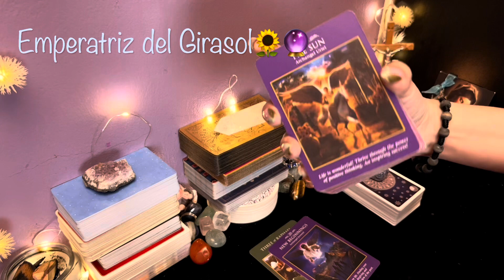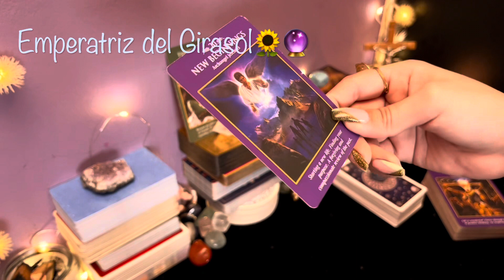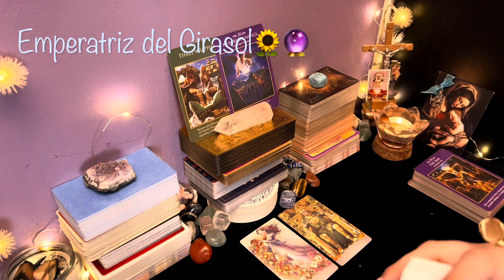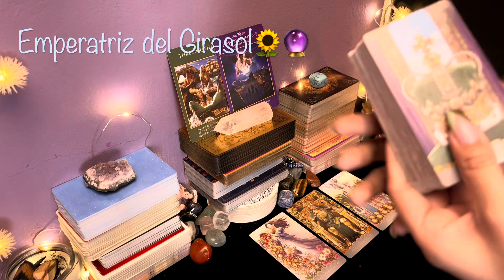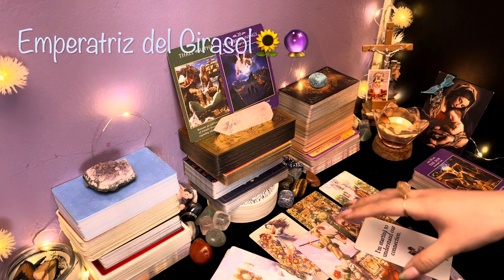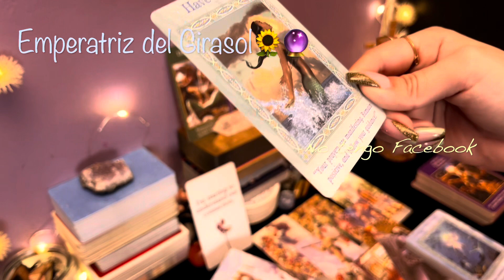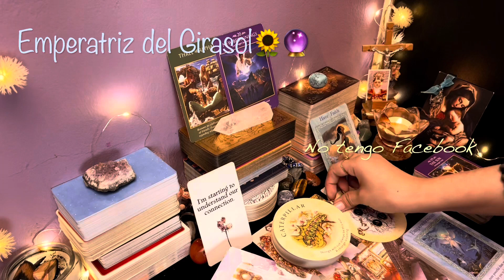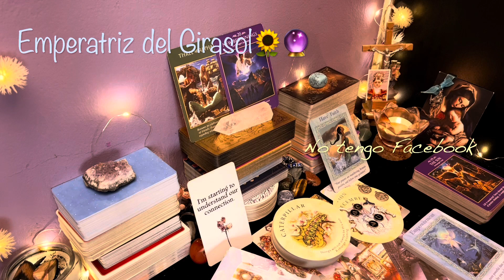ARIES ♈️ || DENTRO DE POCO TENDRÁS MÁS DE UNA RAZÓN PARA CELEBRAR!😍🎉❤️UN MILAGRO SE MANIFIESTA!🌈✨